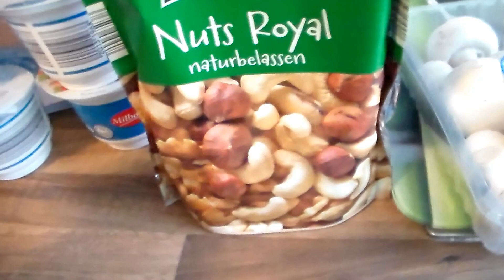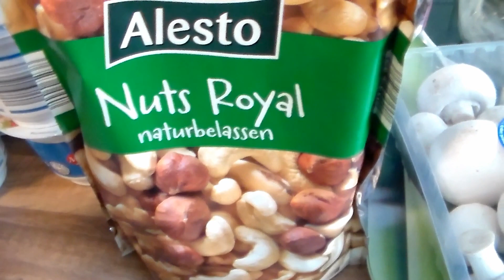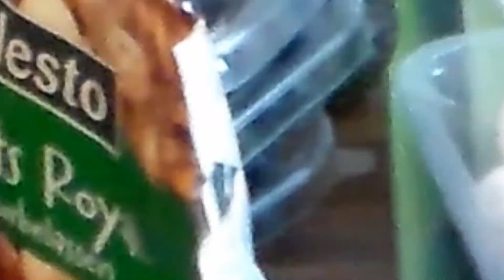VLOG:НОВЫЙ БЛЕНДЕР/НЕМНОГО ПОКУПОК/СНЕГ В МАРТЕ